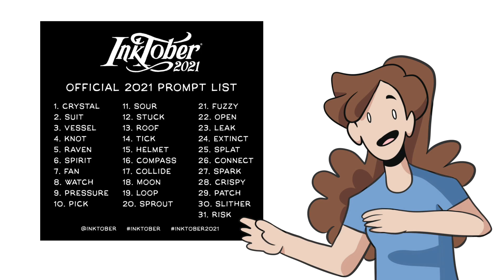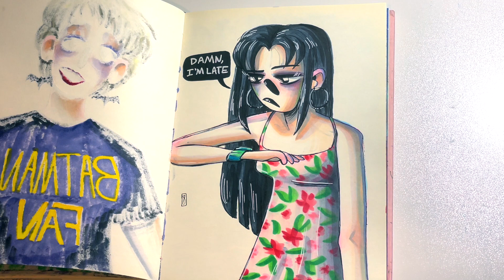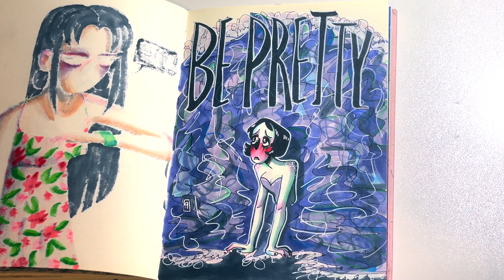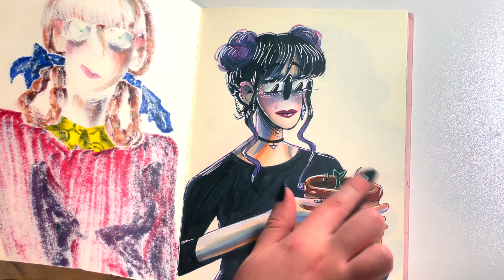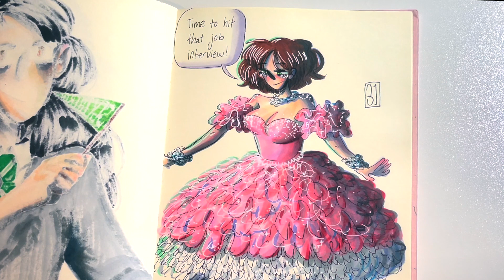INKTOBER 2021 Sketchbook Tour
HAPPY HALLOWEEN!!! 👻 🎃 (aka the BEST time of the year!)